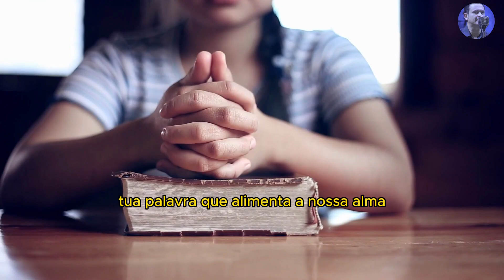Nosso Maná de Cada Dia - Marcelo Marques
Bom dia Deus abençoe seu dia, com o maná do céu! Inscreva se no canal, curta e compartilhe, seja um evangelizador comigo. Link do vídeo